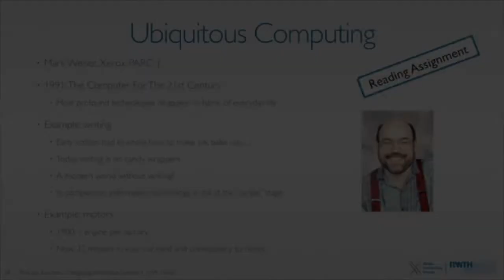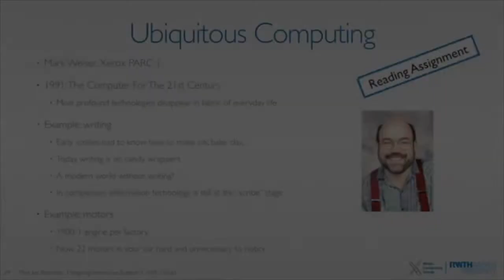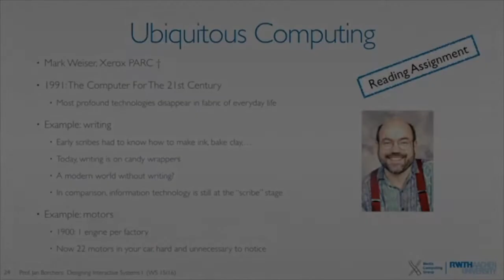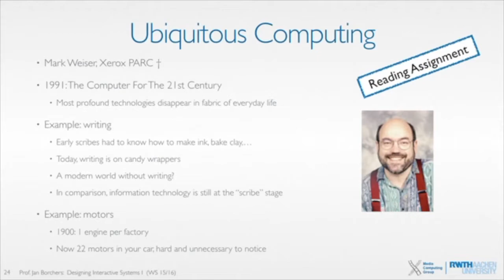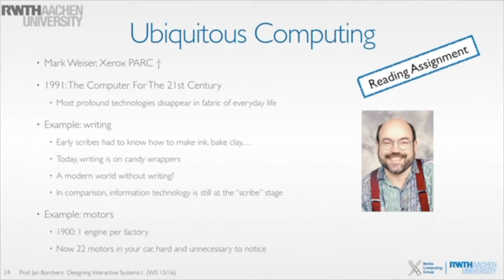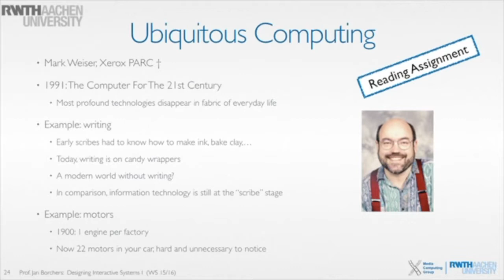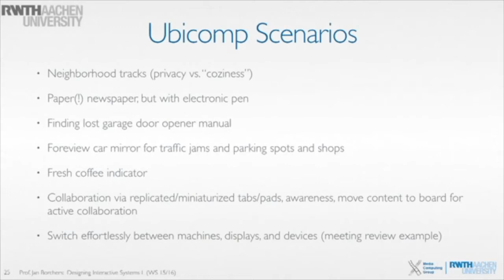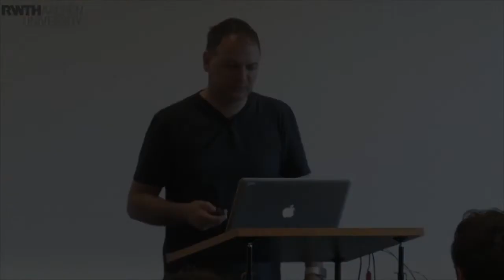DIS1 '19 • Lecture 6.2.6.1 • Ubiquitous Computing